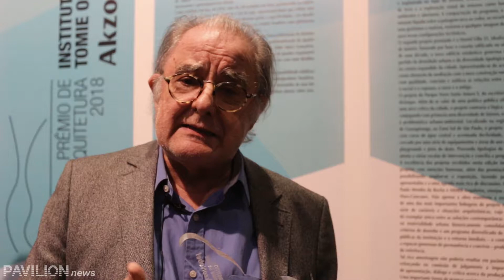Parque Novo Santo Amaro é destaque de prêmio AkzoNobel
Entre mais de 240 projetos inscritos de todas as regiões do país, o Parque Novo Santo Amaro V, criado pelo escritório paulista Vigliecca & Associados, liderado por Héctor Vigliecca, foi o grande destaque do Prêmio de Arquitetura Instituto Tomie Ohtake AzkoNobel. Em sua 5o edição, a premiação ampliou a idade dos participantes, que não estão mais limitados a jovens arquitetos. O resultado foi divulgado no dia 23 de agosto e destacou ainda o Hostel Villa 25, idealizado pelo C+P Arquitetura, do Rio de Janeiro, que ficou com o 2o lugar, e o 3º lugar, ficou com a Casa no Cerrado, dos mineiros do Vazio S/A.